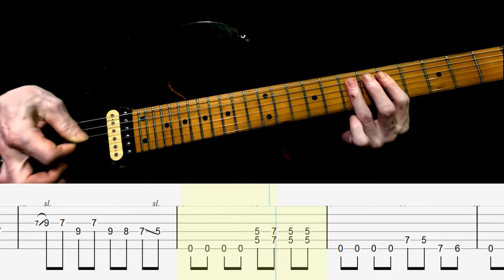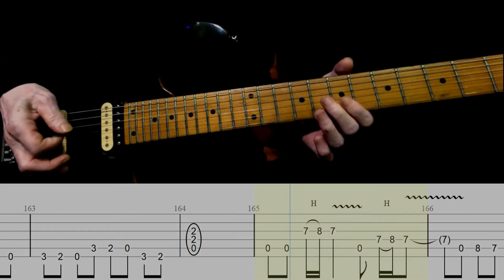Slow Tempo | Seek and Destroy guitar lesson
Hi everybody...
In this video I share slow tempo seek and destroy guitar lesson.

This channel will focus on Tutorial Content and Guitar Playing Techniques. Especially for Beginners.
May be useful. Thank you
Gitarku Lancip